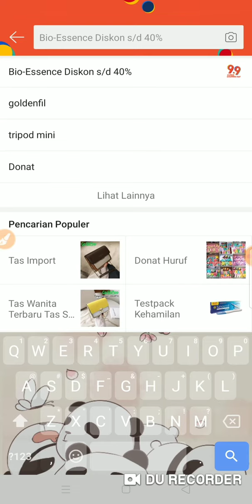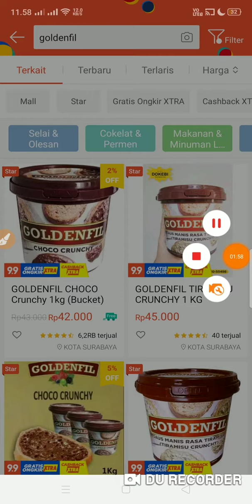SHOPEE 11.11 | Cara Mendapatkan Gratis Ongkir Hingga 0 Di Shopee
Cara Dapat Free Ongkir Belanja Di Shopee, Shopee 11.11  Gratis Ongkir Sampai 0 Rupiah, Dapatkan free ongkir dengan cara ini,